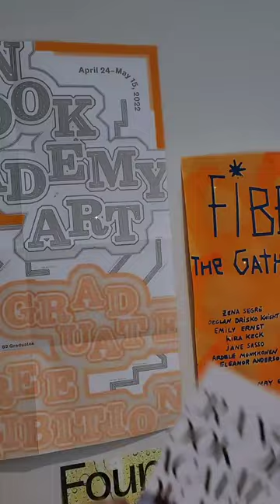Cranbrook Academy of Art "Card-a-log"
Request more information about Cranbrook Academy of Art to receive our card set!